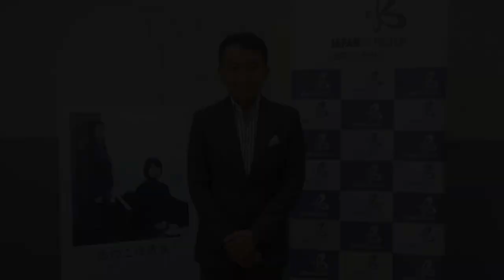"Aristocrats" Interview with Director Yukiko Sode - JAPANESE FILM FESTIVAL ONLINE 2022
On the occasion of JAPANESE FILM FESTIVAL ONLINE 2022, Director Yukiko Sode sit down for a conversation about making the film "Aristocrats" (2021).

「オンライン日本映画祭2022」の開催にあわせ、岨手由貴子監督が配信作品『あのこは貴族』（2021）を語る。英語、スペイン語、イタリア語、ハンガリー語、インドネシア語字幕付き。（聞き手： 矢田部吉彦氏（元東京国際映画祭プログラミング・ディレクター））

Interviewee: Yukiko Sode (Director)
Interviewer: Yoshihiko Yatabe (Former Program Director, Tokyo International Film Festival)
Subtitles: English, Spanish, Italian, Hungarian, Indonesian

About the film "Aristocrats"（あのこは貴族）
Does happiness look different for women in different social classes? A drama that questions the state of contemporary life through the perspectives of two female protagonists of different backgrounds.

JAPANESE FILM FESTIVAL ONLINE 2022
February 14 - 27, 2022, presented by the Japan Foundation